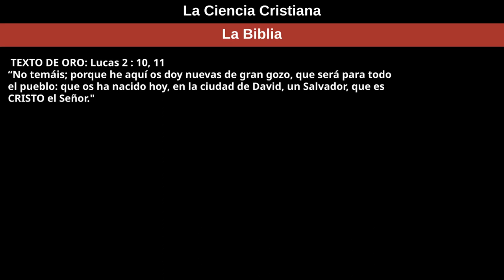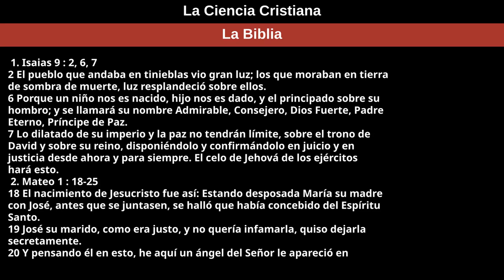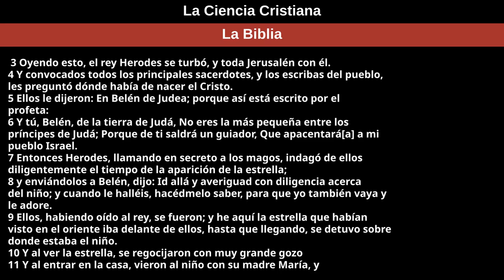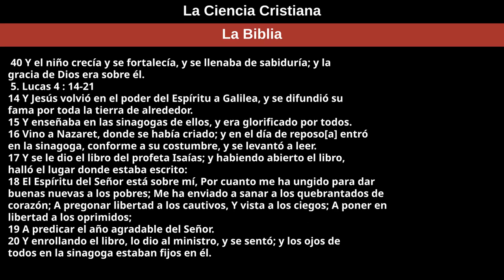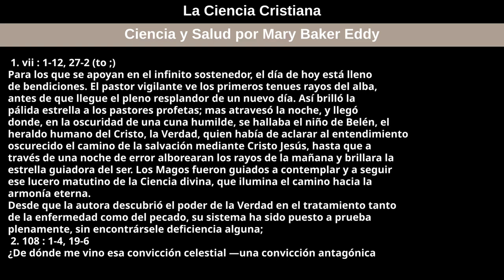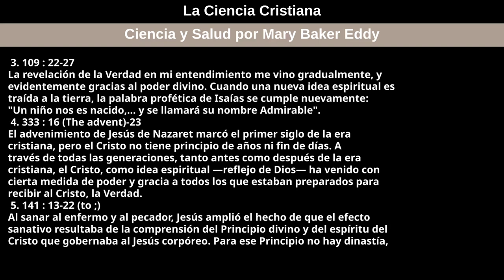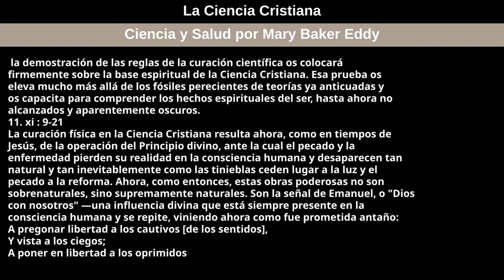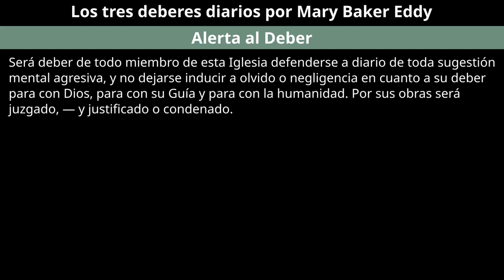25 de diciembre de 2022 — La Ciencia Cristiana